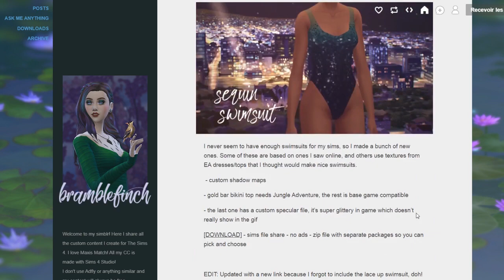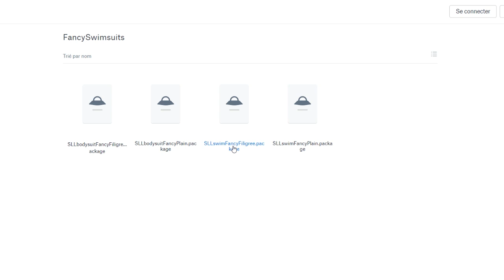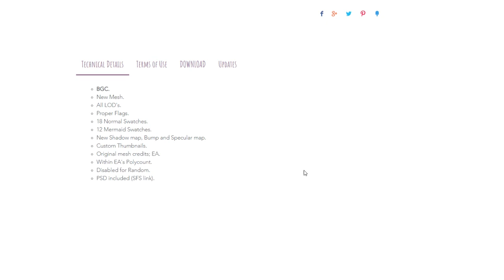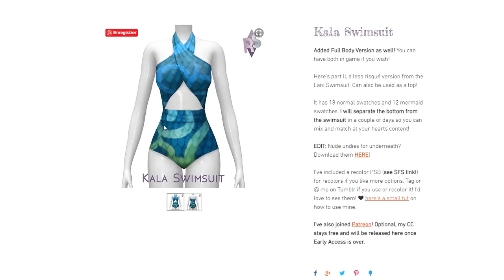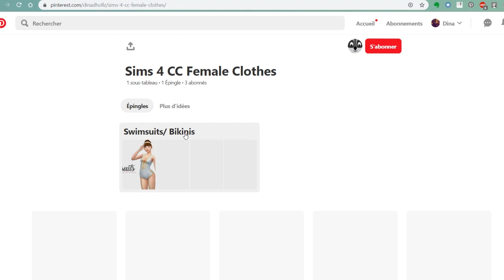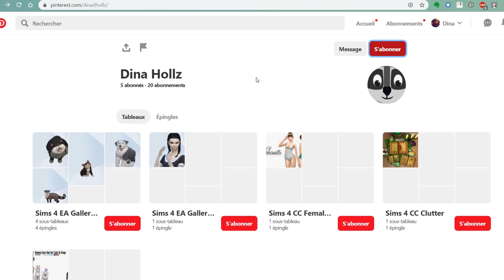CC HAUL (Fr)☀️ Maillots de bains et bikinis| Les Sims 4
Hé oui c'est parti pour la présentation de cc sur le thème maillots de bains, bikinis! Quoi c'est toujours l'été il me semble ;)
🔹🔹🔹🔹🔹🔹🔹Déroule-moi🔹🔹🔹🔹🔹🔹🔹

N'hésitez pas à lire les descriptions sur chaque épingle pour avoir les infos concernant le CC

Sur ce je  vous dis  à bientôt 🐾 et n'oubliez pas, il n'y a pas d'âge pour s'amuser !

Retrouvez-moi sur :
★ Origin : Dinahollz